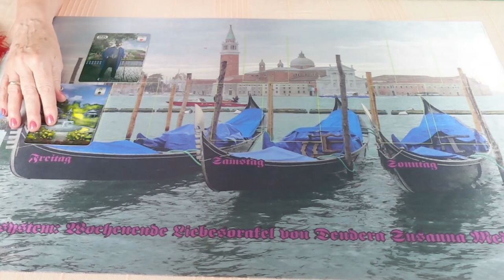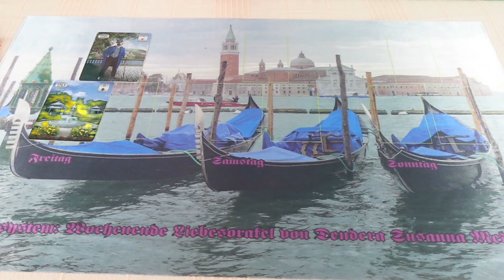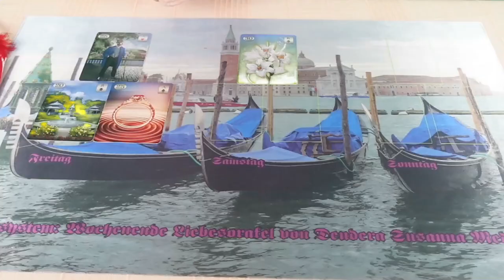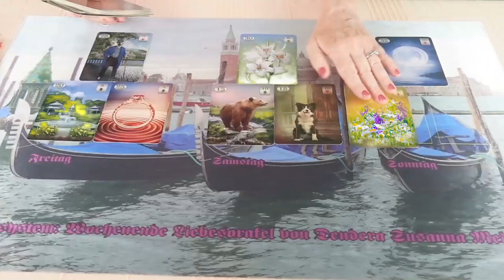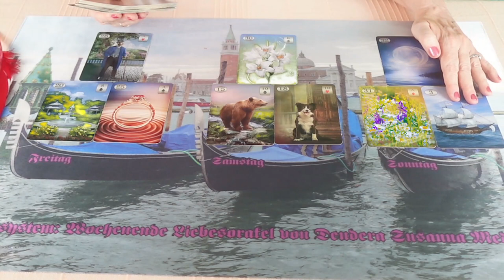Ő szeretne sok mindent tisztázni veled❣